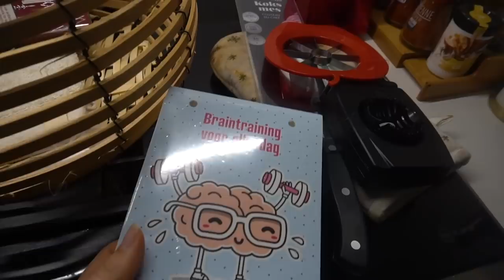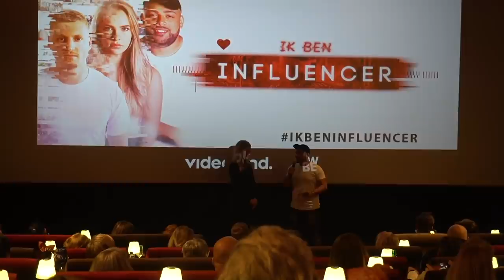ALLES GAAT FOUT DEZE WEEK - weekvlog #25 || NINA WARINK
|| NINA WARINK